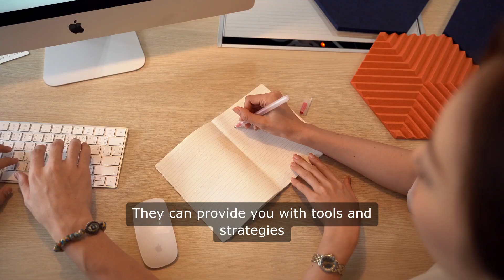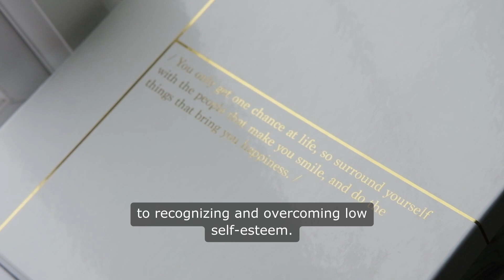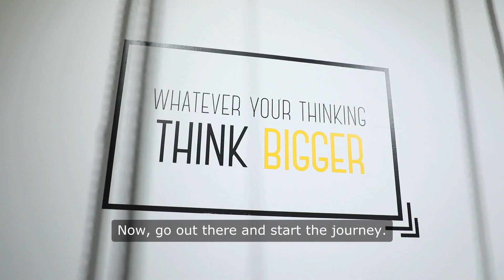Rebuilding Self-Worth @ladastone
Have you ever looked in the mirror and felt like you were staring at a stranger? That feeling of not being good enough, of questioning your worth, is something many of us experience, but it’s crucial to recognize it and take action. Today, we’re going to talk about low self-esteem: the signs, the impact it has on your life, and, most importantly, a step-by-step process to help you rebuild your self-worth.

First, let’s identify the signs of low self-esteem. It can manifest in various ways. You might find yourself constantly comparing yourself to others, feeling inadequate or unworthy in social situations, or even avoiding challenges because you fear failure. You may often criticize yourself harshly, focusing on your flaws rather than your strengths. Do you find it difficult to accept compliments? If you brush off praise or think people are just being nice, that’s a red flag. Another sign is a tendency to seek validation from others, relying on their opinions to feel good about yourself. If you recognize these signs in your life, don’t worry; acknowledging them is the first step toward change.

Now, let’s move on to the how-to part. Step one: self-reflection. Take some time to sit down with a journal or just a quiet space where you can think. Write down your feelings, your thoughts, and your experiences. Reflect on when you first started feeling this way. Was it a specific event, or has it been a gradual process? Understanding the root of your low self-esteem is essential for addressing it effectively.

Step two: challenge negative thoughts. When those critical voices in your head start to speak up, pause. Ask yourself, “Is this thought true?” Often, we are our own worst critics. Replace negative thoughts with positive affirmations. For instance, if you think, “I’m not good enough,” counter it with, “I am capable and deserving of success.” Write these affirmations down and read them daily. Over time, they will start to reshape your mindset.

Step three: set small, achievable goals. Low self-esteem can make even the simplest tasks feel overwhelming. Break your goals down into manageable steps. If you want to improve your fitness, start with a ten-minute walk each day instead of aiming for an hour at the gym. Celebrate each small victory. Each step forward is a testament to your capabilities, and acknowledging these wins will help build your confidence.

Step four: surround yourself with positivity. Evaluate your social circle. Are the people in your life supportive and uplifting, or do they drain your energy and reinforce your insecurities? Surround yourself with those who encourage you, who celebrate your successes, and who see your worth. Engage in activities that bring you joy and connect you with positive influences.

Step five: practice self-care. Prioritize your physical and mental well-being. This can be anything from eating nutritious meals, exercising, practicing mindfulness, or indulging in hobbies you love. Taking care of yourself sends a message to your subconscious that you are worthy of love and respect.

Step six: seek professional help if needed. There’s no shame in reaching out to a therapist or counselor. They can provide you with tools and strategies tailored to your unique situation. Sometimes, having an objective perspective can illuminate paths to healing that you may not see on your own.

Finally, step seven: be patient with yourself. Building self-esteem is not an overnight process. There will be ups and downs, but the key is persistence. Every small step you take is a step toward a healthier self-image. Embrace the journey, and remember that you are not alone in this struggle.

So, there you have it: a step-by-step guide to recognizing and overcoming low self-esteem. It’s time to reclaim your worth, to look in that mirror and see the incredible person staring back at you. You are more than enough. You are deserving of love, respect, and happiness. Now, go out there and start the journey.

The focus of my youtube channel is on women across the globe. It serves as a hub of resources and guidance to motivate personal development, metamorphosis, and the unleashing of inner capabilities. As you navigate through your unique path, I send you countless blessings and love. May you find fulfillment and delight in all that you do, and may you always have the determination to chase after your dreams.

Keep in mind that you are fully capable of attaining everlasting greatness, just as I am.

Shortly about me: I am passionate about self-development, spiritual growth, psychology, writing, education, art, music, travel, yoga, artificial intelligence, business and more.

I am a self made star, a mother, a grandmother, a never ending student, a light guide, a mentor, a transformer, a Master Life Coach Practitioner, based in NY, USA.

EDUCATION
John Jay College of Criminal Justice. BA in Forensic Psychology.